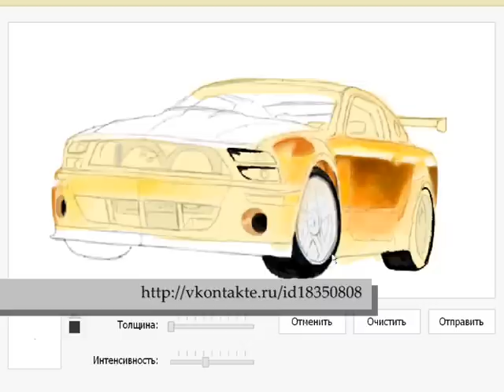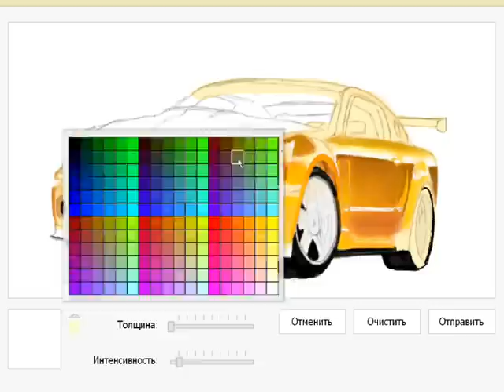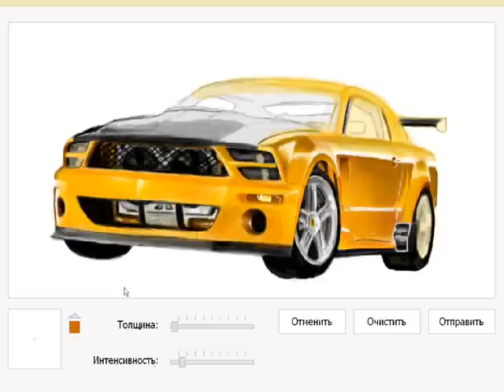Ford Mustang speed-painting Graffiti vkontakte